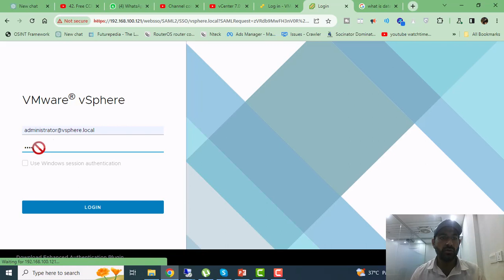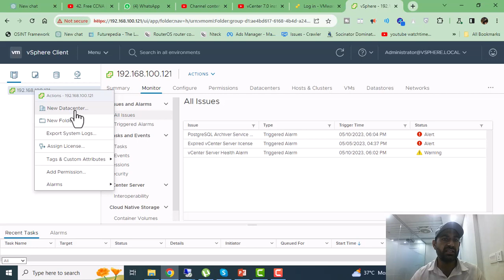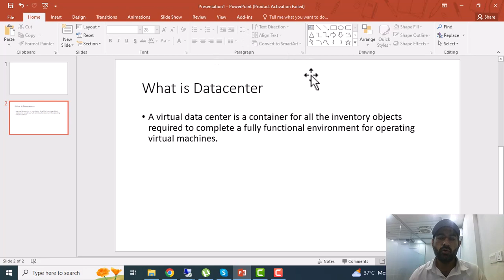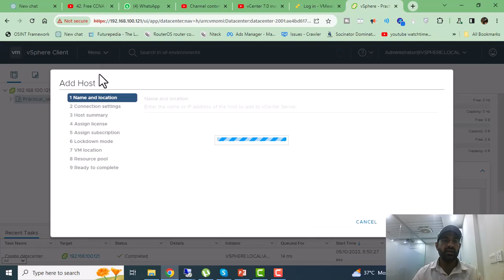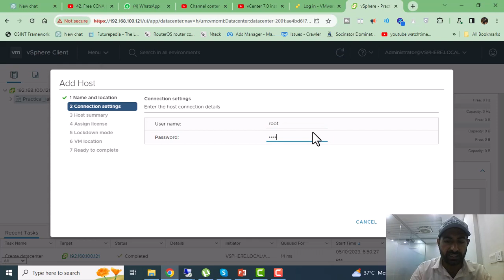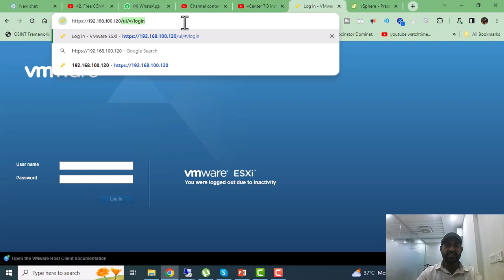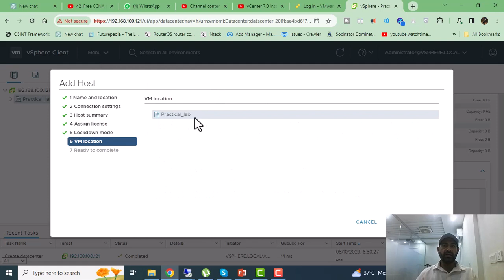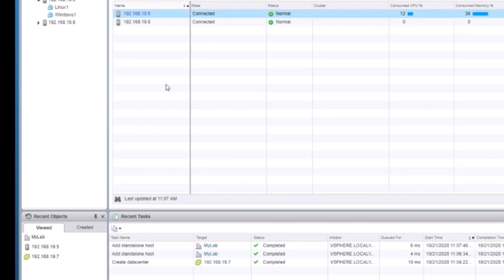Create a Datacenter and Add ESXi Servers in Hindi / Urdu Lec 15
in this video, I will teach you how to access vcenter, create data center and add host in data center. How to
Complete VMWare vSphere ESXi and vCenter Administration series is being started where I will teach you all these topics which are being discussed in this video series in Hindi/Urdu.
In This video series, I will teach you about complete VMware vsphere ESXi and center administration step by step. Even if you are new in IT you will be able to understand and learn about virtualization and VMware esxi.
vmware esxi 7 tutorial for beginners
What is Virtualization in Hindi / urdu?
• How Virtualization Works in Hindi?
• Basic Virtualization Terms in hindi
• Benefits of Virtualization in hindi
• Virtualization Technology Companies' explaination in hindi
• Difference Between Virtualization and Cloud in hindi
What is VMWare in hindi?
• VMWare Products in hindi (Player, ESXi, vSphere, etc.)
• Importance of VMWare in hindi
• Download and Install VMWare Player in hindi
• First VM on VMWare Player (Linux) in hindi
how to download iso image of vmware esxi 6.7
how to make bootable usb of esxi 6.7
• Download and Install ESXi Server in hindi (Hypervisor)
• Configure ESXi Server in hindi
• Connect to ESXi and Explore vSphere Dashboard in hindi
First VM on ESXi in hindi
• Install Linux OS in hindi
• VM Management in hindi
• Update ESXi hostname in hindi
• Install Windows on a VM in hindi
• Install VMWare Tools in hindi
• Review VMs and Modify Resources in hindi
•what is  VM Snapshots in hindi
Install 2nd ESXi Server in hindi
• What is vCenter in hindi?
• Downloading vCenter and Installation Options in hindi (Win32 UI or OVA)
• Install vCenter in hindi
• Accessing vCenter in hindi (Flash/HTML, SSH, Console, Admin Portal)
• vCenter Management Interface in hindi
• Create a Datacenter and Add ESXi Servers in hindi
• Managing hosts on vCenter
vCenter Homepage in hindi
• Getting Started and Summary in hindi
• Monitors in hindi
• Configure, Permissions and Datacenters in hindi (Menu)
• Hosts & Clusters and VMs in hindi
• Other Menu Options in hindi
• Accessing vCenter through HTML5 in hindi
Migrating VM without VMWare cluster in hindi (Cold)
• What is vMotion in hindi
• VMWare Cluster in hindi
• What  HA in hindi( High Availability )
What is HA in vmware vsphere (Introduction)
what is HA in vcenter
• High Availability - Part 1 (Linux Installation)
• High Availability - Part 2 (Setup NFS)
• High Availability - Part 3 (Mount NFS and Migrate VMs)
• High Availability - Part 4 (Setup Cluster and Configure HA)
• Distributed Resource Scheduler (DRS)
• Sequence of Starting and Shutting VMWare vSphere Environment
• Datastore clVM Cloning
• VM Templates
• VM Export and Import (OVF)
• Organizing VMs
• Other Menu VM Options
• Fault Toleranceusters
ESXi Command Line (CLI)
• VMWare vCenter Converter
• VMWare vRealize Operations
• VMWare vRealize Automation
• VMWare Horizon
• VMWare Community and Resources